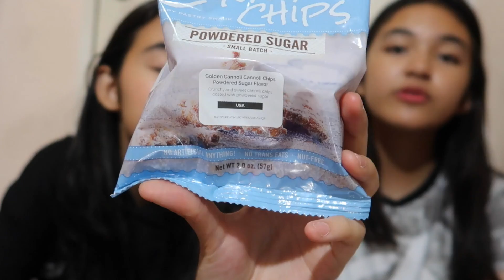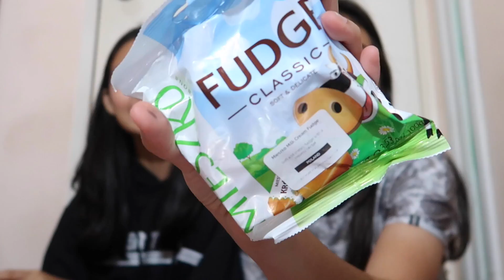HONEST Q&A + TRYING SNACKS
Use the code: PRINCESSNICOLE and receive $3.00 off your first MunchPak!

Follow PRINCESS TORRES!

Follow NICOLE TORRES!